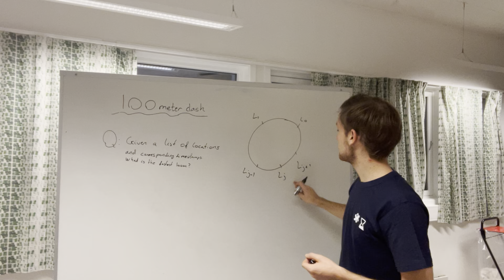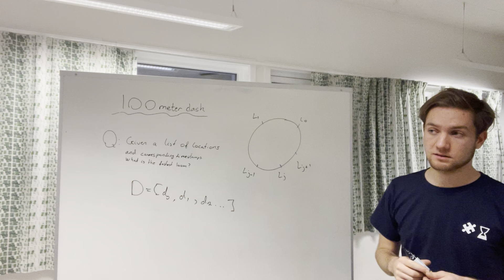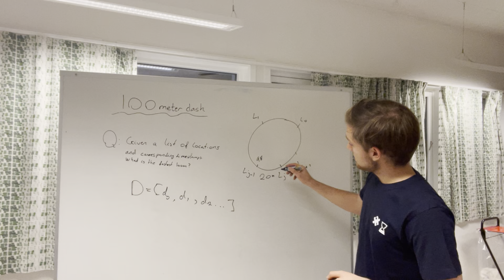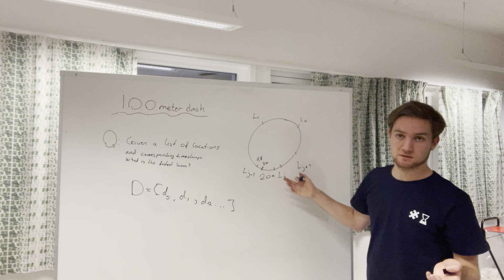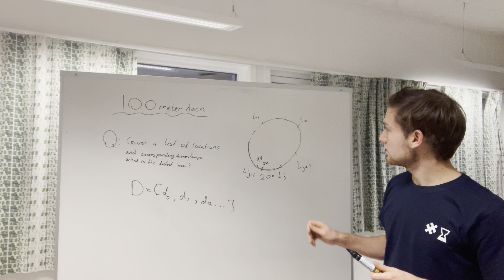BGOpen 2021: 100 meter dash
Solution presentation of problem H: 100 Meter Dash in the programing contest Bergen Open 2021. Presented by Brigt Arve Toppe Håvardstun. For more information about Bergen Open 2021,